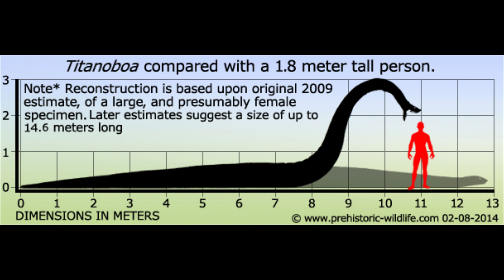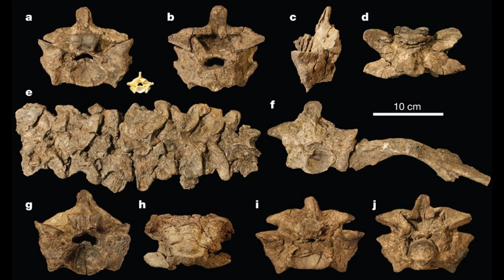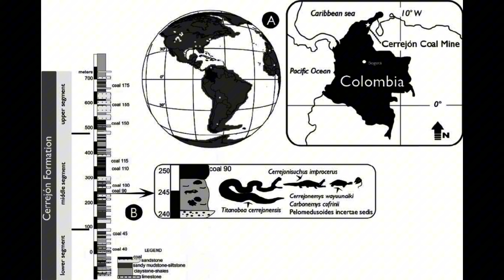The Monstrous Serpent That Devoured Everything In Its Path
Dive into the chilling world of ancient predators as we explore the terrifying reign of Titanoboa, the massive snake that roamed prehistoric landscapes. This colossal creature, reaching lengths of up to 42 feet, left a trail of destruction in its wake, preying on anything that crossed its path. Witness the horrifying power it wielded, as we uncover the gruesome details of its hunting techniques and the aftermath of its lethal encounters. Prepare to be captivated by the terrifying truth of Titanoboa, a true apex predator that dominated the ancient earth and instilled fear in every creature of its time.

0:00 - Intro
0:58 - Discovery and reconstruction
1:21 - Comparisons to modern snakes
1:46 - Hunting and feeding techniques
3:30 - Senses
3:50 - Speed
4:07 - Diet
4:17 - Habitat and range
4:45 - Other animals it lived with
5:03 - Extinction